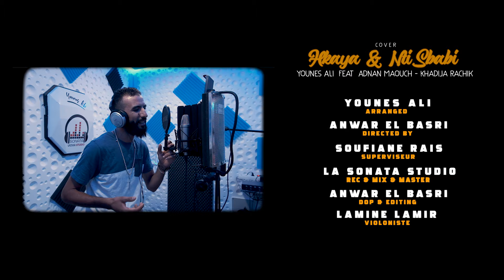SNOR & CHEB KHALED Hkaya - Nti Sbabi Adnan Maouch, Khadija Rachik ft Younes Ali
✔Arrangement : Younes Ali
✔Rec Mix Mastering  : La Sonata Studio
Studio Enregistrement De Musique Prise de son Arrangement Mixage Mastering Contactez Younes 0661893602
Chant : Khadija Rachik
              Adnan Maouch
Violon  ; Amine lamir
✔ Réalisation : anwar el basri

✔ Music Prod Younes Ali